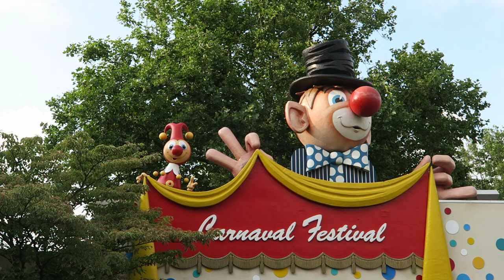Efteling Off-Ride Footage, Fantasy Theme Park in the Netherlands | Non-Copyright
Efteling is a fantasy themed amusement park in the Netherlands.  This massive park is beautiful with its elaborate theming and beautiful greenery.  The park has a bevy of dark rides, the famous Fairytale Forest walkthrough, and an underrated collection of roller coasters.

0:00- Park Entrance
0:18- Efteling Theater
0:29- Trash Bucket
0:35- Midway
0:56- Spookslot (Haunted House)
1:02- Symbolica (ETF Trackless Dark Ride)
1:54- Pagode (Intamin Flying Island)
2:14- Aerial Overview
3:01- Gondoletta (Intamin Boat Ride)
3:29- Avonturen Doolhof (Garden Maze)
3:39- Vogel Rok (Vekoma Indoor Coaster)
3:59- Carnaval Festival (Mack Dark Ride)
4:15- Monsieur Cannibale (Mack Tea Cups)
4:26- Midway
4:45- Monorail
5:06- Grote Zweefmolen (Wood Swings)
5:15- Anton Pieckcarrousel (Merry-Go-Round)
5:30- Stoomcarrousel (Carousel)
5:57- Stoomtrein (Train)
6:08- Villa Volta (Vekoma Mad House)
6:18- Midway
6:33- Raveleijn (Show)
7:34- Droomvlucht (BHS Suspended Dark Ride)
7:59- Fairytale Forest
9:16- Fata Morgana (Arabic Dark Ride)
9:52- Max & Moritz (Mack Dueling Powered Coaster)
10:29- Pirana (Intamin River Rapids)
10:41- Baron 1898 (B&M Dive Machine)
11:51- Vliegende Hollander (Kumbak Water Coaster)
13:07- Joris en de Draak (GCI Racing Wood Coaster)
14:09- Python (Vekoma Looping Coaster)